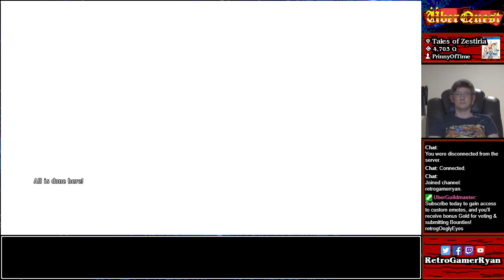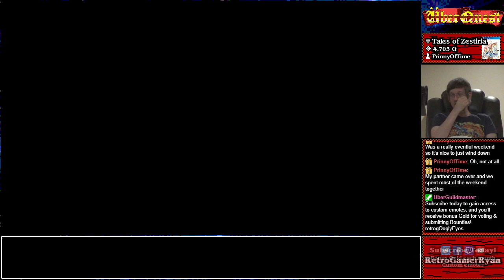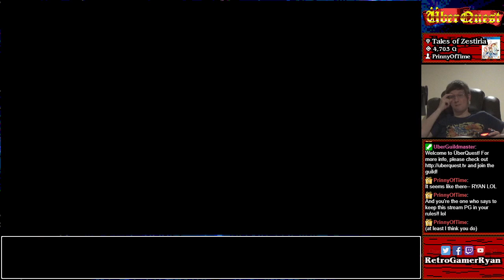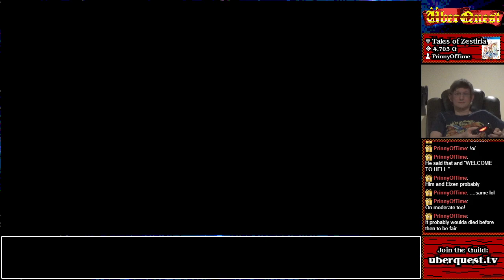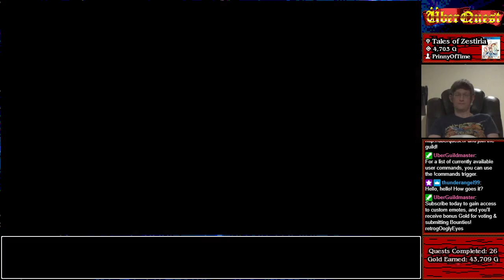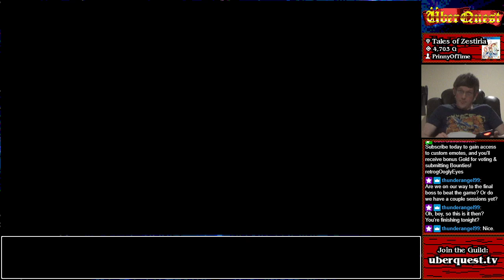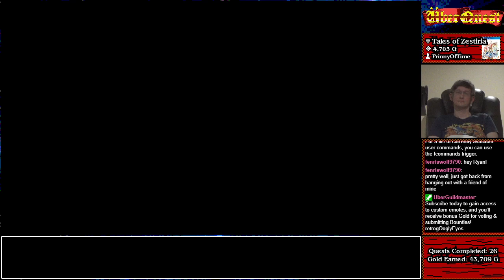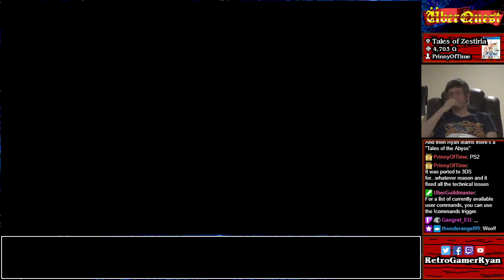ÜberQuest #27: Tales of Zestiria (Part 15 ENDING)